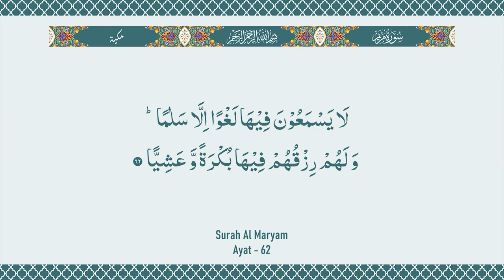Surah Maryam Tafseer in URDU II Mufti Hammad Ahmed II Tafseer e Quran II EP - 08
وَ اذْكُرْ فِی الْكِتٰبِ اِدْرِیْسَ٘-اِنَّهٗ كَانَ صِدِّیْقًا نَّبِیًّا(56) وَّ رَفَعْنٰهُ مَكَانًا عَلِیًّا(57) اُولٰٓىٕكَ الَّذِیْنَ اَنْعَمَ اللّٰهُ عَلَیْهِمْ مِّنَ النَّبِیّٖنَ مِنْ ذُرِّیَّةِ اٰدَمَۗ-وَ مِمَّنْ حَمَلْنَا مَعَ نُوْحٍ٘-وَّ مِنْ ذُرِّیَّةِ اِبْرٰهِیْمَ وَ اِسْرَآءِیْلَ٘-وَ مِمَّنْ هَدَیْنَا وَ اجْتَبَیْنَاؕ-اِذَا تُتْلٰى عَلَیْهِمْ اٰیٰتُ الرَّحْمٰنِ خَرُّوْا سُجَّدًا وَّ بُكِیًّا(58) فَخَلَفَ مِنْۢ بَعْدِهِمْ خَلْفٌ اَضَاعُوا الصَّلٰوةَ وَ اتَّبَعُوا الشَّهَوٰتِ فَسَوْفَ یَلْقَوْنَ غَیًّا(59) اِلَّا مَنْ تَابَ وَ اٰمَنَ وَ عَمِلَ صَالِحًا فَاُولٰٓىٕكَ یَدْخُلُوْنَ الْجَنَّةَ وَ لَا یُظْلَمُوْنَ شَیْــٴًـا(60) جَنّٰتِ عَدْنِ ﹰالَّتِیْ وَعَدَ الرَّحْمٰنُ عِبَادَهٗ بِالْغَیْبِؕ-اِنَّهٗ كَانَ وَعْدُهٗ مَاْتِیًّا(61) لَا یَسْمَعُوْنَ فِیْهَا لَغْوًا اِلَّا سَلٰمًاؕ-وَ لَهُمْ رِزْقُهُمْ فِیْهَا بُكْرَةً وَّ عَشِیًّا(62) تِلْكَ الْجَنَّةُ الَّتِیْ نُوْرِثُ مِنْ عِبَادِنَا مَنْ كَانَ تَقِیًّا(63)